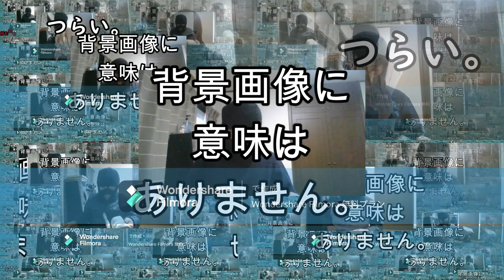【WJ6・7号】ラックラック（島袋光年）運バトル漫画の主人公ユーチューバー読切【ジャンプ感想100万円野郎2023年】マイビデオ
運の読切でしたね。
ブログにも、感想を書いてましたね。